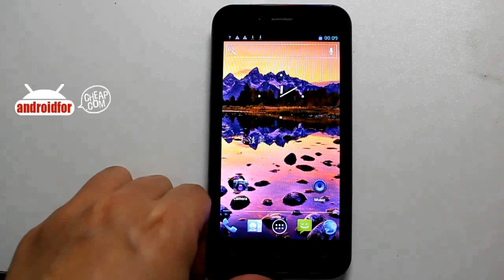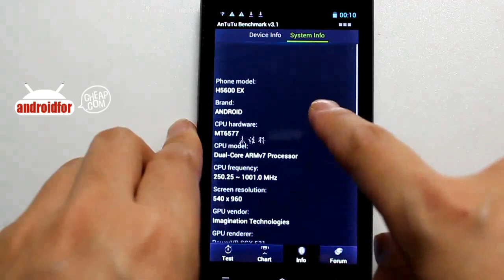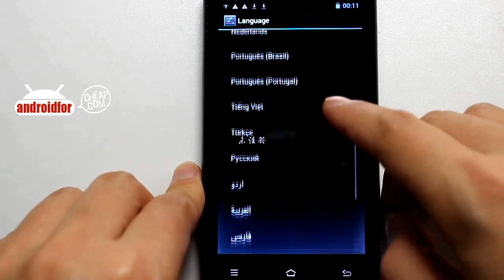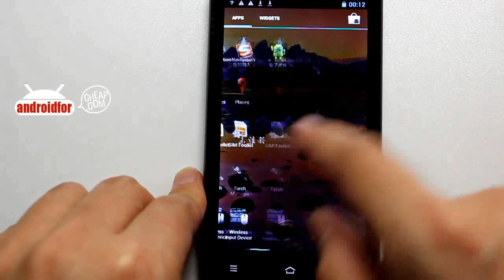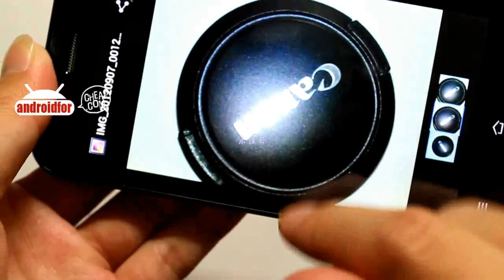Hero H5600 MTK6577 Dual Core Android 4.0 OS 1G RAM Smart Phone-Androidforcheap.com